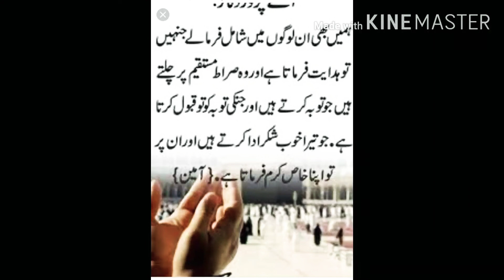Qamaruddin Siraji Khubsurat Kalam Allah ki Ham Sab Ibadat Karenازمولانا امتیاز احمد خان صاحب نرمل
Qamaruddin Siraji Khubsurat Kalam Allah ki Ham Sab Ibadat Karen از مولانا امتیاز احمد خان صاحب نرمل